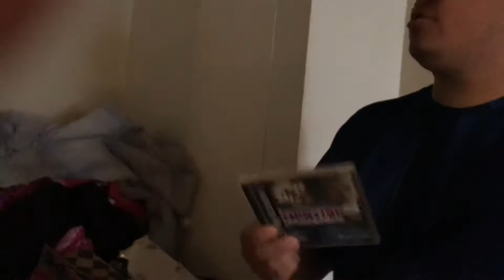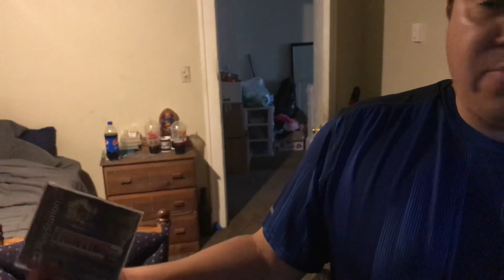A 8 Bit Duel - Fighting Force Two